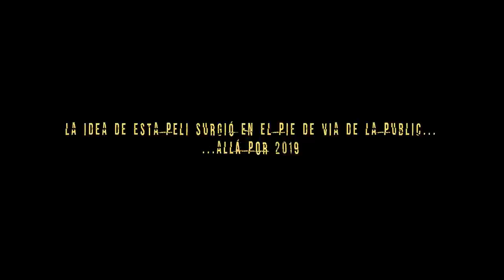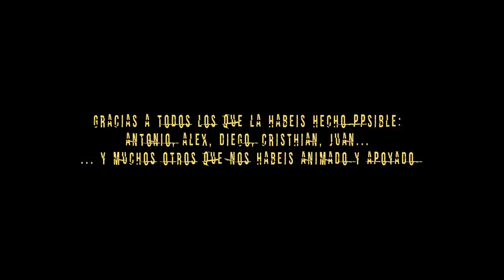Ciudad de Roca - Escalada en Cuenca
Ciudad de Roca.
Esta película recoge algunos buenos momentos que hemos vivido en los últimos tres años, junto a pegues -más o menos fracasivos- a vías que probábamos en aquel entonces y demás chorradas varias. La intención es pasar un buen rato.
La Public bixo.

Las tomas de dron del inicio son cortesía de @Adridrone.